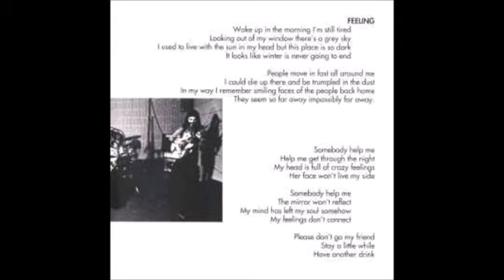CRYSTALS - feeling 1974.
The album, which was recorded in March/April 1974 and intended for release on the Cramps Records label, was for mysterious reasons shelved and remained unreleased until the first 1990s CD issue.